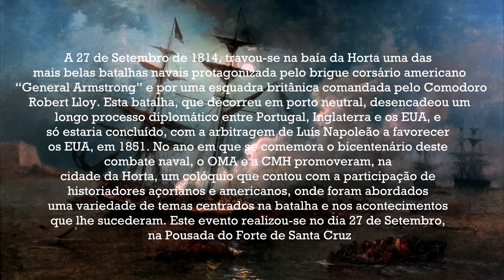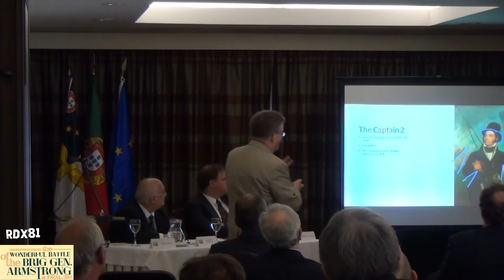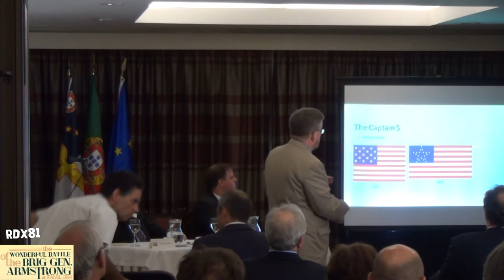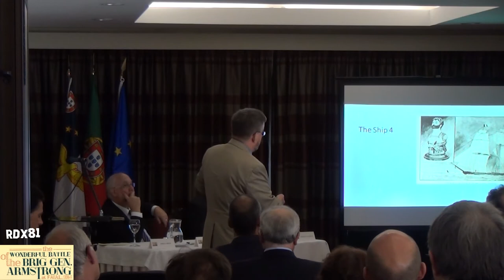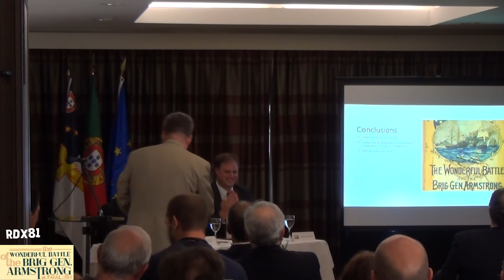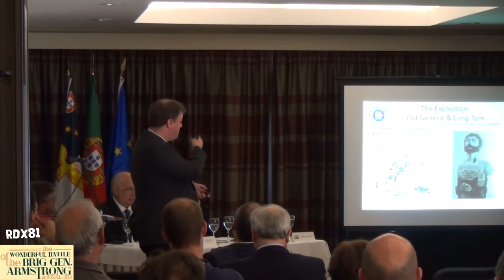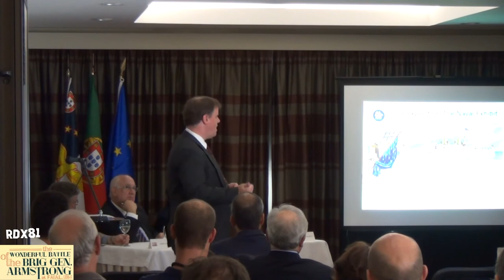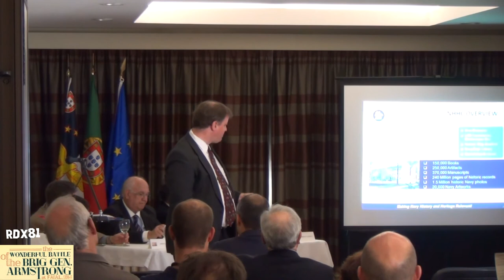Colóquio Bicentenário Combate Naval Brig Gen. Armstrong, Faial (1814-2014) | 3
On the evening of 26 September 1814, the American privateer General Armstrong lay quietly at anchor in the harbor at Fayal, in the Azores. Named after Revolutionary War hero John Armstrong, the schooner had arrived that morning, and her crew of just over 90 Americans spent a quiet day loading fresh water and preparing to put back to sea. None realized that by midnight they would be in one of the most dramatic and bloody small-boat engagements of the War of 1812.
The General Armstrong had passed Sandy Hook on the 9th, sailing from New York for the high seas. On the Atlantic crossing her crew didn’t take any prizes but had a brief opportunity to exercise their one 42-pounder long gun and eight long 9-pounders against a Royal Navy brig, the fast schooner escaping after exchanging a few rounds with the British ship. Arriving at Fayal more than a week later, Captain Samuel Reid went ashore and met American Consul John Dabney as the crew restocked the ship. Reid planned for his ship to spend the night quietly at anchor and his men to get some rest, and then they would set sail.
During a visit by the counsel’s son, Charles Dabney, to the General Armstrong late that afternoon, Reid asked him about British cruisers in the vicinity. Dabney told him several weeks had passed since he had seen any. But he spoke too soon. As dusk drew near, the Americans noticed a ship approaching the harbor. It didn’t take long for them to recognize the British ensign flying from the 18-gun brig. A pilot boat went out and accompanied the Royal Navy ship into the harbor.
Reid and his officers discussed trying to escape, but the winds were against them. The captain asked Dabney if he thought the British would respect the neutrality of the Portuguese harbor. The Royal Navy sloop Thais and brig Calypso had been patrolling near the Azores, and Dabney believed that their commanders were prudent. Judging by the size of the recent arrival, the visitor assumed she was the Calypso and told the Americans they had nothing to worry about. The brig anchored not far from the General Armstrong, and Dabney went ashore after suggesting Reid might move his ship under the guns of the harbor’s Portuguese fort, just to be safe.
The British ship, however, wasn’t the Calypso. Instead she was HM Brig Carnation, the van of a squadron under the command of Captain Robert Lloyd, sailing for Jamaica to join the invasion fleet for the assault on New Orleans.
Repulsing the First Attack
While the Carnation anchored, the squadron’s other two ships sailed into sight: HMS Plantagenet, a third-rate 74-gun ship-of-the-line, and HMS Rota, a 38-gun frigate. They remained outside the harbor.
As the sun began to set, Reid watched the British furiously work their signal flags. After several exchanges, with darkness setting in, the Carnation put out boats, and the Americans became suspicious. The moon dominated the horizon, and even after night fell the Americans could easily see that the British were preparing for something. Reid decided it would be wise to move under the fort’s guns. His men cleared the decks for action, then weighed anchor and put out their sweeps to move the ship closer to shore.
Reid’s suspicions were well founded. Captain Lloyd and the Plantagenet had visited the Azores earlier, at the beginning of September. The ship also had been in American waters, including on the Chesapeake, and Lloyd’s boats had launched an attack on Craney Island near Norfolk, Virginia. Charles Dabney heard that during the ship’s earlier visit to Fayal, Lloyd had “boasted that he had boats built expressly for cutting out American privateers, and he would destroy them whenever he found them.”.Observing the General Armstrong as she began to move, the British swung into action. The Carnation got under way, while four of her boats immediately made for the American privateer. Reid’s crew dropped anchor and prepared to repel boarders. As the anchor set, the Americans put out spring lines, so that they might pivot the schooner, and manned their guns..At 2000 the British boats, with what appeared to be 100 to 120 men on board, approached the Americans. Captain Reid hailed them and asked their business, but they continued forward without a reply. He hailed again and warned them to keep away. The boats only appeared to pick up speed as they pulled toward the schooner. Reid made one last attempt to warn them off, and then ordered his men to open fire. Small-arms fire and a broadside from the schooner’s 9-pounders wreaked havoc on the small craft. The British returned fire but were quickly overwhelmed and began to retreat. In the brief engagement one of the privateer’s seamen, Burton Lloyd, was killed and her first lieutenant, Frederick Worth, wounded. Captain Reid estimated 20 casualties on the British side.Reid and his men watched as the British retreated to the Carnation, which then sailed to join the larger ships of the squadron. In the light of the nearly full moon.